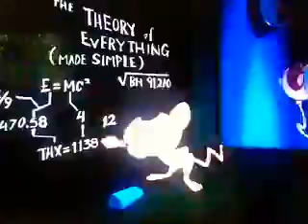June 8, 2019